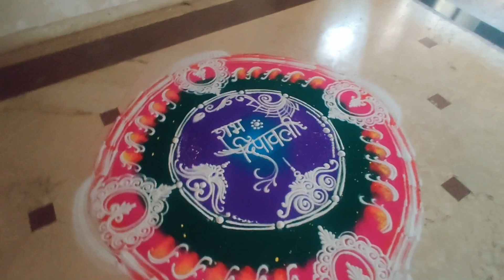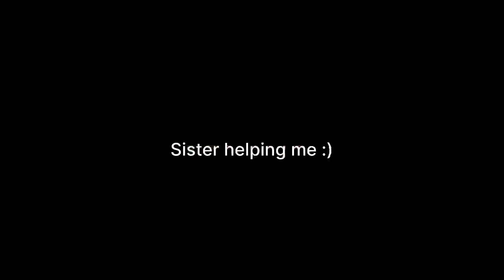VLOG 9 Diwali Series Chp 6 - Diwali Pahaat - Laxmi Poojan - Rangoli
Music used in the video is by the following list:
Musician: Paul Werner

Musician: Marphologiya

Musician: OrangeHead

Musician: Cheel